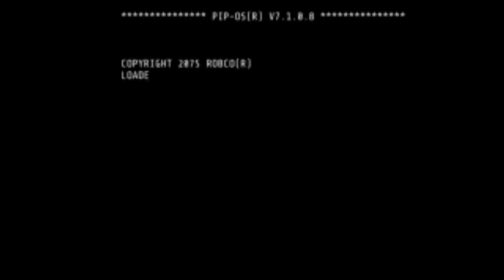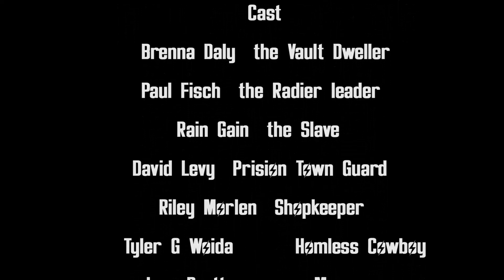Fallout: Diaries Fan-Film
A vault drawer is seeking revenge.

Starring Brenna Daly

This film was shot to feel like it was filmed all in one tracking shot, as well as to feel like the Video Game!

We filmed this as a Challenge￼ with only using a iPhone 11 on a Monopod and no film crew.￼